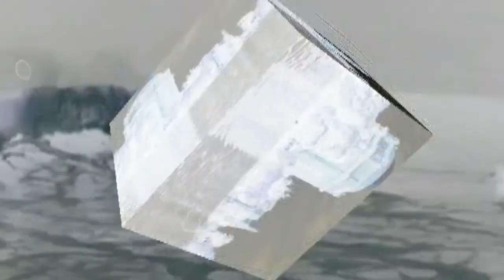J.P. Waster - Soul Searchers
I'm Unknown artist and call myself J.P. Waster and this is my song Soul Searchers. All the recording video images are recorded by me.
I have not release anything and I do not have any contract with any one.